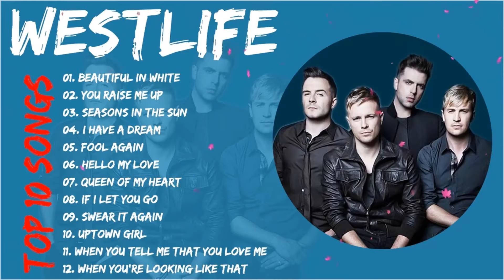Best Love Songs 2022 - Westlife, Backstreet Boys, MLTR, Boyzone - Best Love Songs Playlist 2022